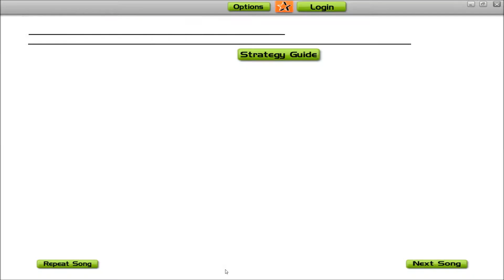Savlonic Wandering Eye Audiosurf [HD]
Heute widme ich mich mal wieder mit einem Song von Savlonic. Dieser ist aber diesmal etwas schneller.